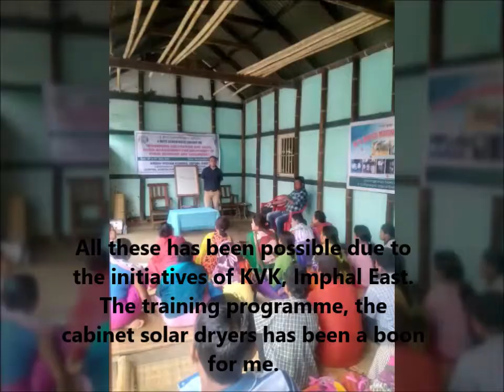EXPERIENCE IF PROGRESSIVE MUSHROOM GROWER AND VALUE ADDED MUSHROOM PRODUCER DURING PANDEMIC LOCKDOWN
Experience of mushroom grower and value added mushroom producer during pandemic lockdown